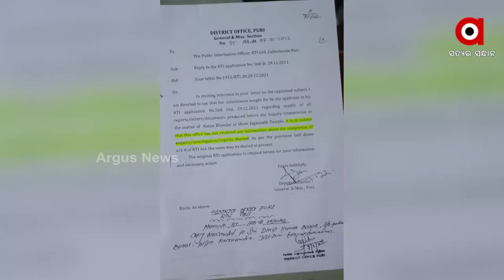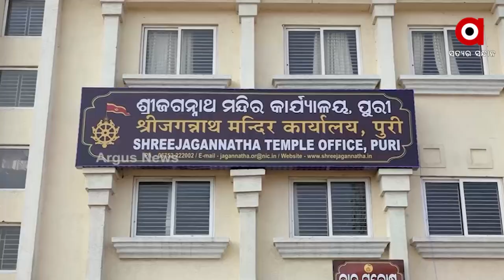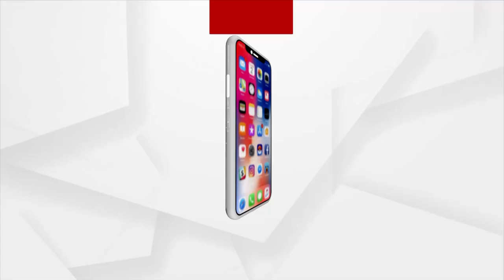ସନ୍ଦେହ ଘେରରେ ମନ୍ତ୍ରୀ ପ୍ରତାପ ଜେନା ଓ ତାଙ୍କ ସହଯୋଗୀ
ଦୁର୍ଘଟଣା ନା ପ୍ରି ପ୍ଲାନଡ ମର୍ଡର !
କାବୁଆ ମୃତ୍ୟୁର ବର୍ଷେ ପରେ ବି ସସପେନସରୁ ହଟିନି ପରଦା
ମାହାଙ୍ଗା ମର୍ଡର ଅଭିଯୁକ୍ତଙ୍କ ଟ୍ରିପଲ୍ ମର୍ଡର ସଂପୃକ୍ତି । ସନ୍ଦେହ ଘେରରେ ମନ୍ତ୍ରୀ ପ୍ରତାପ ଜେନା ଓ ତାଙ୍କ ସହଯୋଗୀ । ସେପଟେ କାବୁଆ ମୃତ୍ୟୁର ବର୍ଷେ ପରେ ବି ସସପେନସରୁ ହଟିପାରୁନି ପରଦା । କୋର୍ଟଙ୍କ ନିର୍ଦ୍ଦେଶ ପରେ ବି ମନ୍ତ୍ରୀ ହୋଇନାହାଁନ୍ତି ତଦନ୍ତ ପରିସରଭୁକ୍ତ । ୟାହାକୁ ନେଇ ତଦନ୍ତର ନିରପେକ୍ଷତା ନେଇ ପ୍ରଶ୍ନ ଉଠିଛି ।Argus News is Odisha's fastest-growing news channel having its presence on satellite TV and various web platforms. Watch the latest news updates LIVE on matters related to politics, sports, gadgets, business, entertainment, and more. Argus News is setting new standards for journalism through its differentiated programming, philosophy, and tagline 'Satyara Sandhana'.